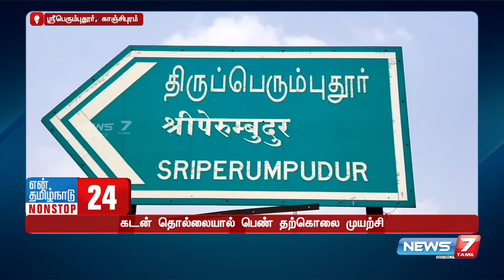திருநங்கைகள் சாலை மறியல் - போக்குவரத்து பாதிப்பு